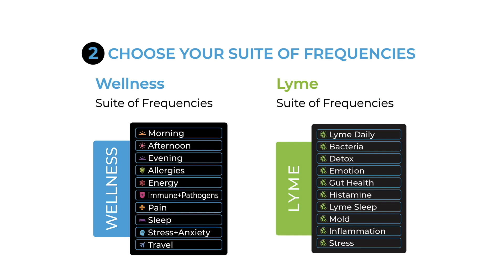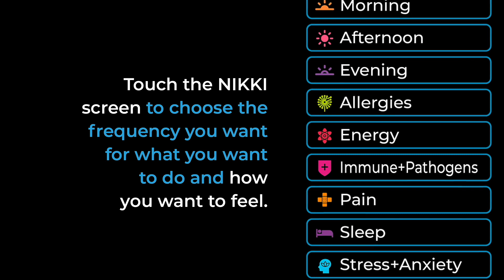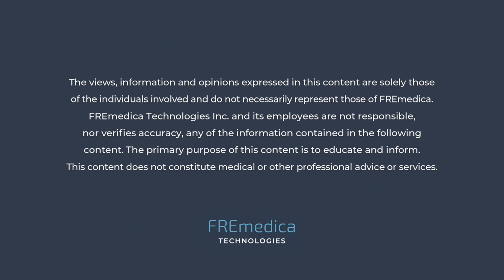Special Episode 32: Ryan Sutter and Dan Payne Lyme disease. The journey back to life.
In the second Lyme Recovery Month special Bioenergetics Beat Podcast, Bachelorette winner Ryan Sutter describes his battle with Lyme and his secrets to winning his life back with his wife Trista and their two children, Maxwell and Blakesley. An ex-NFL player and firefighter, Ryan would face the biggest challenge of his life in 2021, when he was diagnosed with Lyme disease.

Dan Payne

In part two of this Bioenergetics Beat interview Canadian actor Dan Payne goes deeper into his role as a Lyme sufferer. After appearing in countless movies and TV series, the “Alice, I Think” star found his most challenging part one he hadn’t rehearsed for. Dan goes further into the physical and mental trials he’s endured and the tools he’s discovered to power his recovery, including the NIKKI Frequency Delivery System.

The NIKKI Frequency Delivery System is designed to optimize cellular function and complement other modalities in speeding recovery from wellness issues.

Special Episode: Enter to Win a FREE NIKKI Lyme ($1299 Value)

One lucky NIKKI Lyme winner will be selected for this Bioenergetics Beat podcast special episode. The entry date expires one week after the episode is originally released.

Visit: WeAreNikki.com/podcast